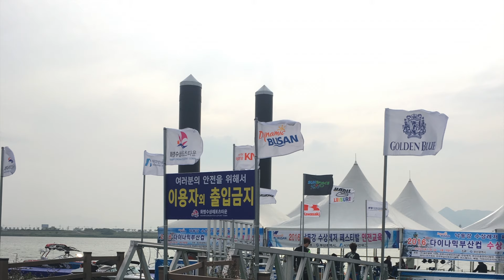Hanil Leisure Watersports Boat surfing Day1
I had a great time behind the boat , with the crew from Hanil Leisure Watersports , in HwaMeong Dong , South Korea this was the first time for them to experience boat surfing...They have a perfect boat that produces a waist high wave , and a perfect wide , freshwater river in front of their dock.